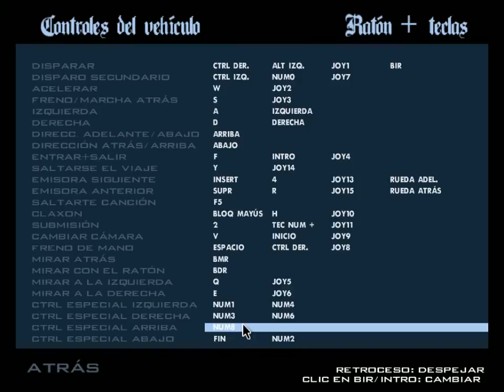GTA San Andreas 2da parte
Continuando la saga, voy a ver si me da para terminarla :)